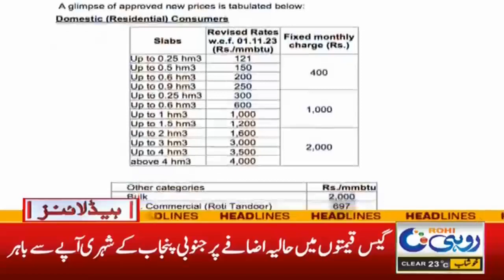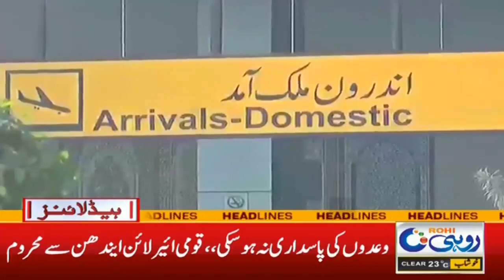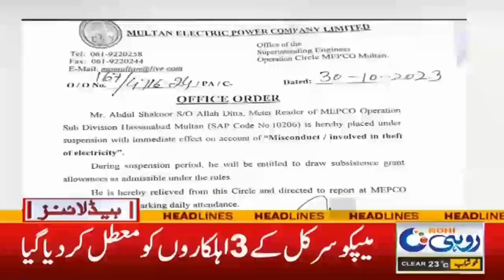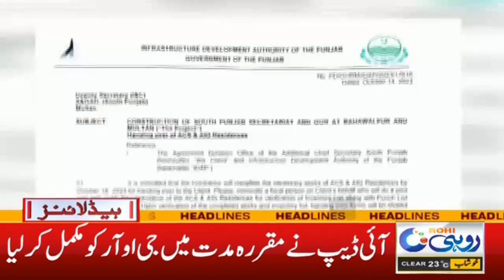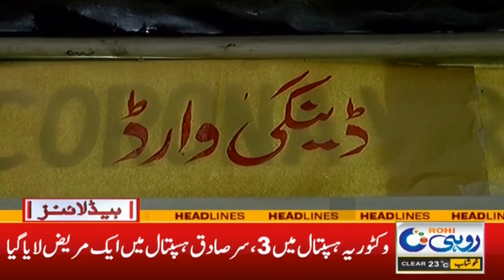7am News Headlines | 01 Nov 2023 | Rohi News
7am News Headlines | 01 Nov 2023 | Rohi News